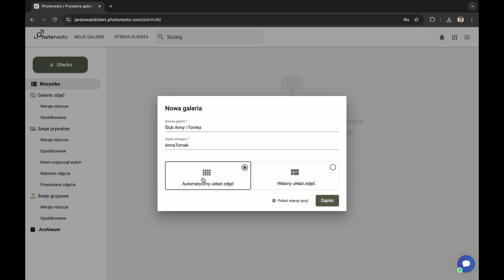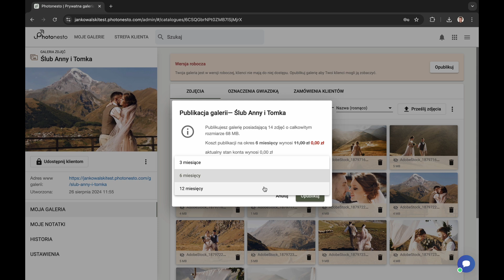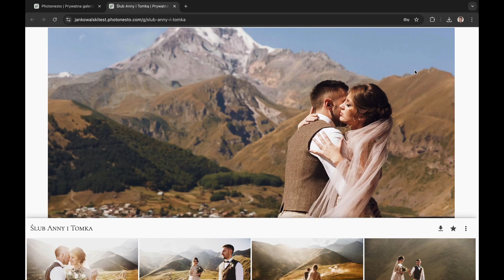Tworzenie galerii zdjęć w Photonesto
Poradnik dotyczący tworzenia Galerii zdjęć w Photonesto